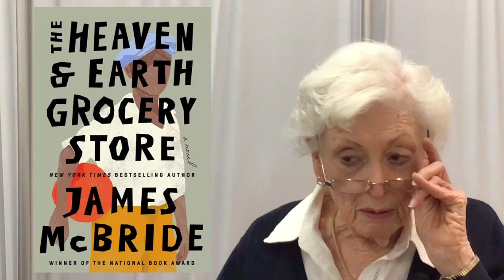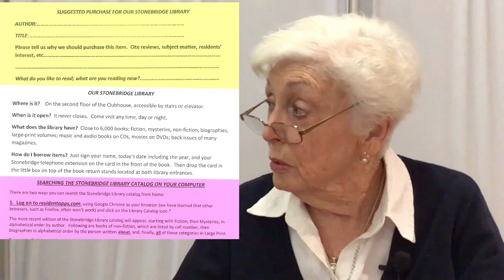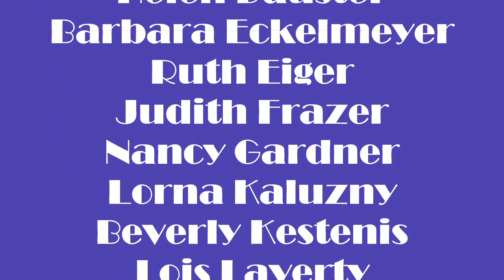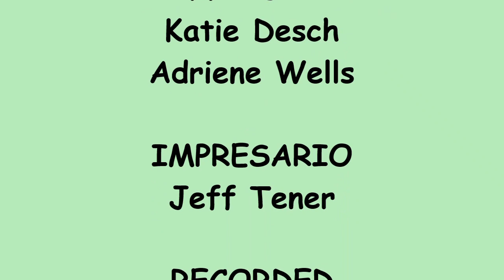Reading Black History I Part One